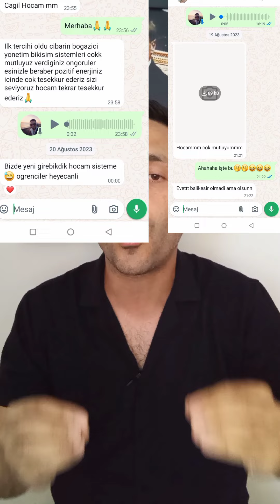DÜŞÜK NETLERLE KAZANACAĞIZ